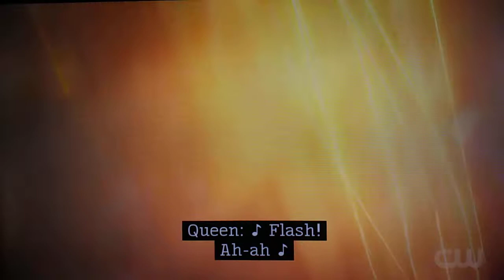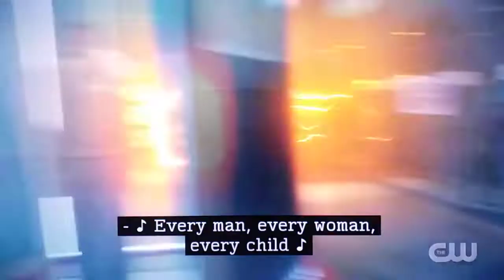The Flash 6x1 Cisco plays the Queen song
"Flash Gordon" by Queen is played by Cisco while Flash saves the day  in one of the most epic uses of music on this show ever.  I own no rights to any of this.